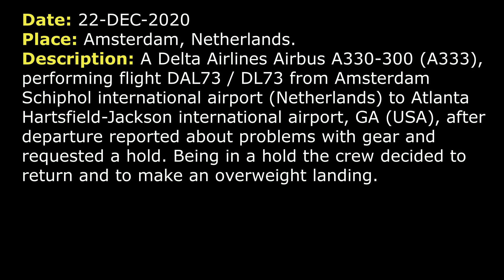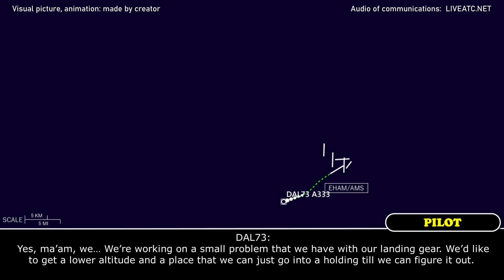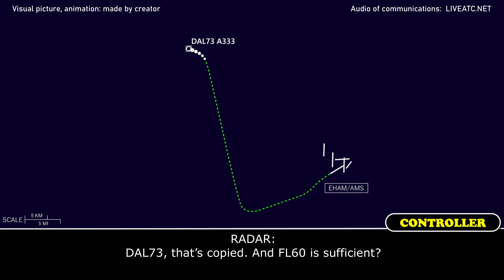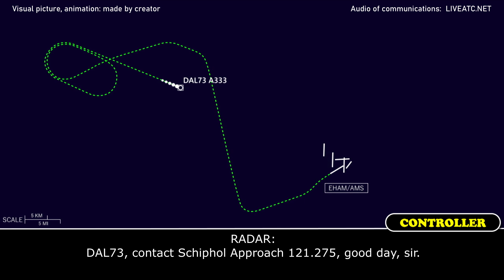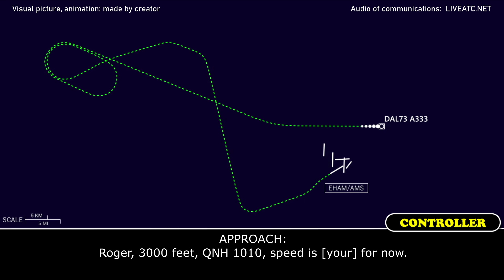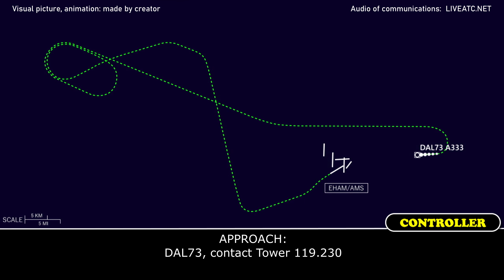Gear ISSUE and OVERWEIGHT LANDING | Delta Airbus A330-300 | Amsterdam Schiphol airport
THIS VIDEO IS A RECONSTRUCTION OF THE FOLLOWING SITUATION IN FLIGHT:

22-DEC-2020. A Delta Airlines Airbus A330-300 (A333), performing flight DAL73 / DL73 from Amsterdam Schiphol international airport (Netherlands) to Atlanta Hartsfield-Jackson international airport, GA (USA), after departure reported about problems with gear and requested a hold. Being in a hold the crew decided to return and to make an overweight landing.

TOWER: DAL73, RW 24 cleared for take-off, 280 at 10 gusts 15.
DAL73: DAL73, cleared for take-off RW24.
DAL73: Departure, DAL73, is with you, passing 2000 for FL60.
DEPARTURE: DAL73, identified, climb to FL130.
DAL73: FL130, DAL73.
DAL73: Departure, DAL73.
DEPARTURE: Go ahead.
DAL73: Yes, ma’am, we… We’re working on a small problem that we have with our landing gear. We’d like to get a lower altitude and a place that we can just go into a holding till we can figure it out.
DEPARTURE: Roger.
DEPARTURE: Climb to FL60, please.
DAL73: FL60 for now, DAL73.
DEPARTURE: DAL73, turn right heading 340.
DAL73: Right turn 340, DAL73.
DEPARTURE: DAL73, turn left heading 290.
DAL73: Left turn 290, DAL73.
DEPARTURE: DAL73, [keep radar informed] on 123.705.
DAL73: 123.075, DAL73.
DEPARTURE: Frequency is 123.705.
DAL73: 123.705.
DAL73: Amsterdam, DAL73, we’re on FL60, turning 290. We’re working with numbers. We have a gear problem.
RADAR: DAL73, that’s copied. And FL60 is sufficient?
DAL73: Yes, sufficient, sir. If we can do delay vectors or going to holding, your choice.
RADAR: Whatever you prefer, sir.
DAL73: We’d like prefer holding, we have time, DAL73.
RADAR: DAL73, roger, proceed to SUGOL (S, U, G, O, L) to pick up the hold.
DAL73: Cleared direct to SUGOL to hold, DAL73.
COMMENTS: DAL73 entered the holding pattern.
DAL73: Schiphol, DAL73.
RADAR: 73, go.
DAL73: Yes, sir, company advised that they would like us to return to Amsterdam. So when, when we’re able we’d like to start our return to Amsterdam.
RADAR: DAL73, that’s copied, give me a call. FL 60 is still sufficient.
DAL73: FL60 is good altitude for us and we’re ready to return to Amsterdam.
RADAR: DAL73, that’s copied. Stand by short for your approach.
RADAR: DAL73, turn right to SPL. You plan RW27.
DAL73: DAL73, turn right direct SPL for RW27.
RADAR: DAL73, do you need any assistance on the runway?
DAL73: Negative, sir. We just can’t get our landing gear to come up.
RADAR: Roger.
RADAR: DAL73, will it be an overweight landing?
DAL73: Affirmative.
RADAR: Roger.
RADAR: DAL73, contact Schiphol Approach 121.275, good day, sir.
DAL73: 121.205, good day.
COMMENTS: DAL73 contacted Approach. Unfortunately, a little part of recording is unavailable. Continue watching.
DAL73: …yes, sir, we’re gonna need to continue back to Amsterdam and get some gas.
APPROACH: DAL73, that’s understood, descend altitude 3000, QNH1010. And would you be ready for an approach after you lose some altitude?

HOW I DO VIDEOS:
1) I monitor media, airspace, looking for any non-standard, emergency and interesting situation.
2) I find communications of ATC unit for the period of time I need.
3) I take only phrases between air traffic controller and selected flight.
4) I find a flight path of selected aircraft.
5) I make an animation (early couple of videos don’t have animation) of flight path and aircraft, where the aircraft goes on his route.
6) When I edit video I put phrases of communications to specific points in video (in tandem with animation).
7) Together with my comments (voice and text) I edit and make a reconstruction of emergency, non-standard and interesting situation in flight.